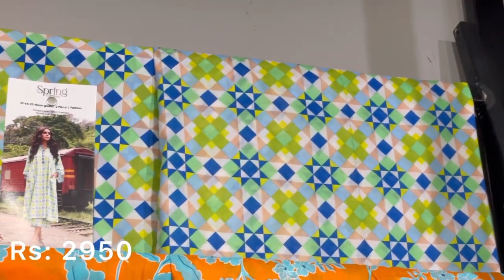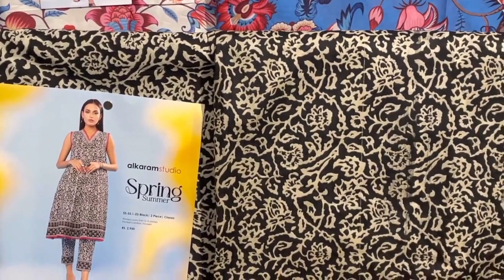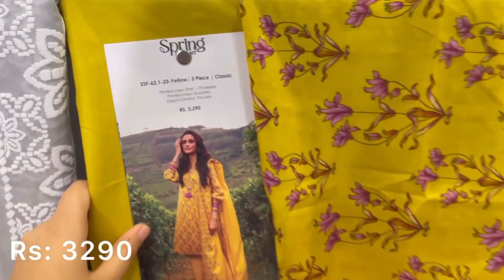AlKaram Pakistan day Biggest sale 2023||23 march sale 2023